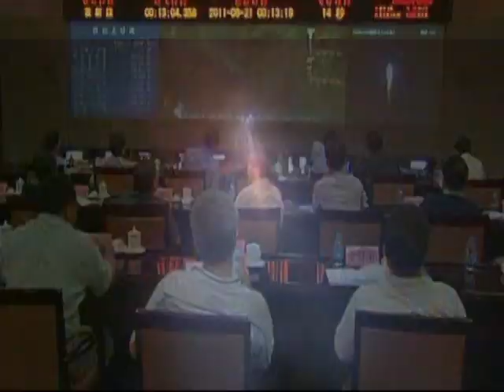China launches a communications satellite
China successfully launched a new communication satellite, the Zhongxing-10, from its Xichang Satellite Launch Center in southwest China's Sichuan Province early Tuesday morning.
The satellite, carried by a Long March-3B rocket carrier, blasted off from the center at 00:13, said a statement from the center.
According to statistics from the control center, the satellite successfully separated from its carrier rocket and entered Earth's orbit as scheduled, 26 minutes after being launched.
The Zhongxing-10 was designed and manufactured by the China Academy of Space Technology under the China Aerospace Science and Technology Corporation.
The satellite will provide communication, broadcasting and data transmission services for users in China and the Asia-Pacific region. It will replace the Zhongxing-5B satellite, which was launched in 1998.
The launch was the 138th mission for the Long March carrier rocket series.